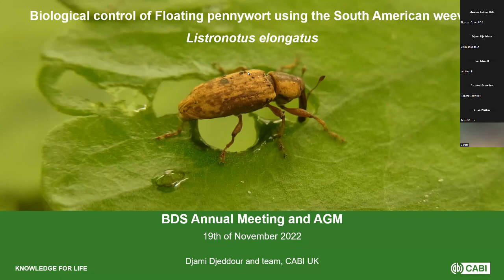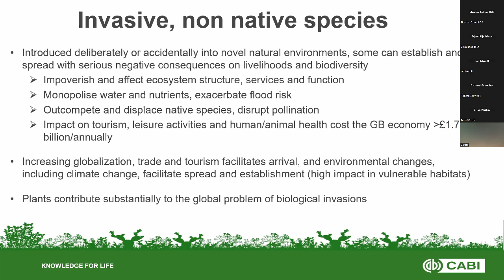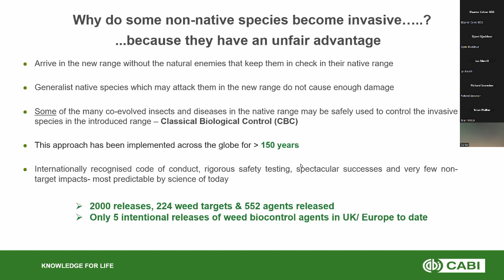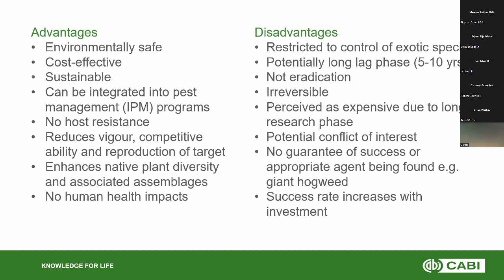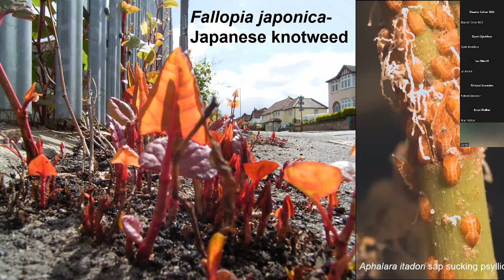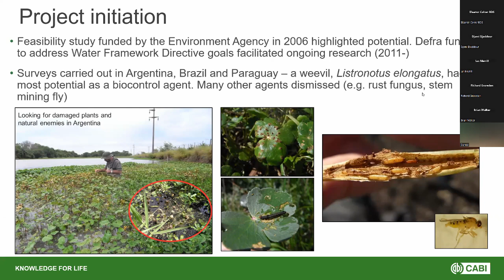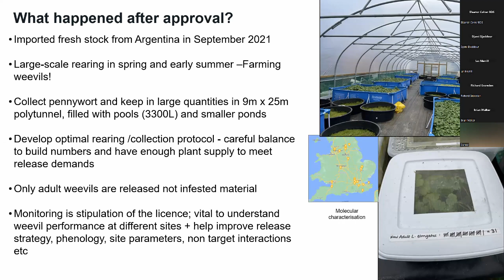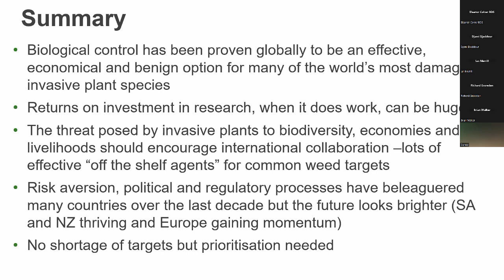Biological control of Floating pennywort by Djami Djeddour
Biological control of Floating pennywort using the South American weevil, Listronotus elongatus ~ Djami Djeddour, senior research scientist, CABI